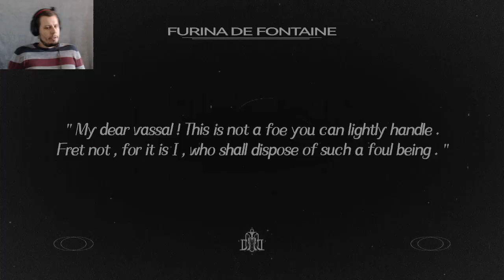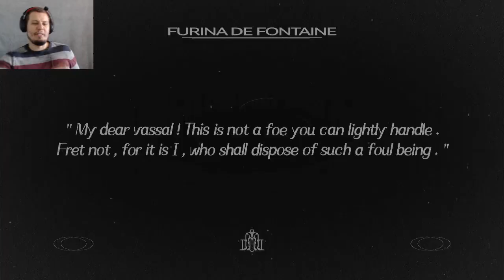Character Demo - Furina - KriSSSrin Reacts | Genshin Impact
Travelers, in this video we react to Character Demo - Furina: All the World's a Stage from Genshin Impact! This is just one big soap opera!